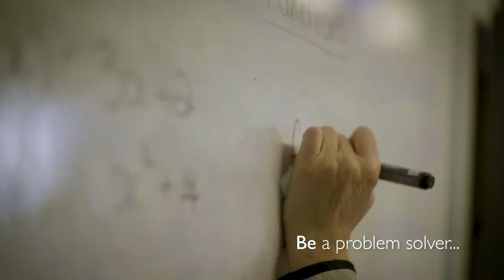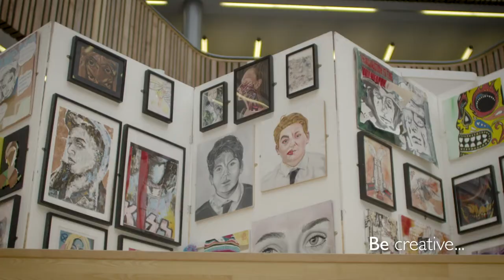The Academy of St Nicholas Video Prospectus